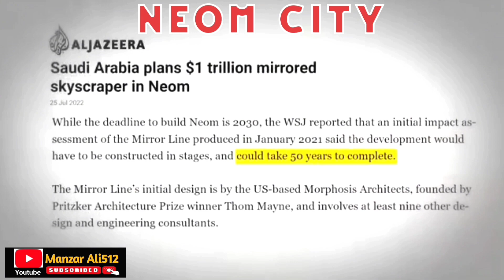LARGEST AND BIGGEST CITY IN SAUDI ARABIA || NEOM CITY || دنیا کا سب سے بڑا اور لمبا شہر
This video will give you information about NEOM City in Saudi Arabia is the largest and biggest city in the world. Most expensive city in the world.